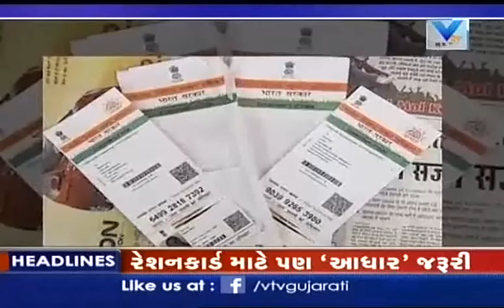Top Headline @ 12pm | 24th Mar' 2017 | VTV Gujarati